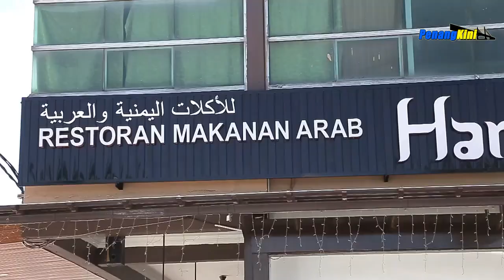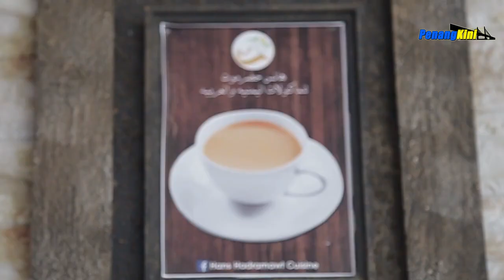Han's Hadramawt Bertam Kepala Batas Terbaik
Ini baru Restoran Nasi Arab yang sebenar. 😍
Boleh dikatakan antara yang best di Penang dan utara. Keaslian pelbagai makanan Arab di sini memang terasa. Semua jenis nasi Arab ada iaitu Mandy, Kabsha, Zurbian dan Madghout dihidangkan bersama ayam dan daging kambing yang sangat juicy dan portion yang banyak. Staff dari buat ayaq sampai chef semua ori dari Arab iaitu negara Yaman. 💪

Kalau tak makan nasi mesti cuba Roti Yemen kat sini memang susah nak dapat kat tempat lain. Dihidangkan dan di cicah bersama fahsa lamb,oqdah lamb Dan humus Memang surr. Jangan risau bagi admin harga kat sini sangat berpatutan. Mampu kita pi dan berbaloi dengan portion nasi, ayam dan kambing yang agak besar di Hans Hadramawt Cuisine ni.

OK tak mau sembang panjang. Lagi duk kecur air liur bila bercerita. Hangpa semua mesti pi sana kena cuba naa. Boleh buat function dengan selesa, Surau, p.a system, Tempat makan bersila dan tempat tukar lampin bayi pun ada.

Lokasi No 2, Persiaran Seksyen 4/9, Bandar Putra Bertam, Kepala Batas SPU. (Area Mydin Kepala Batas).
Buka 11 pagi ke 12 malam setiap hari.